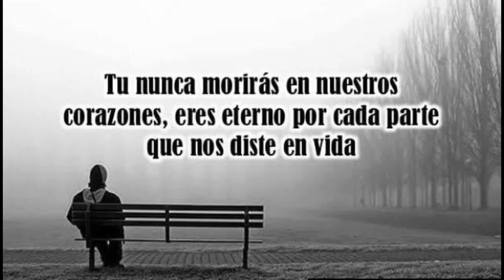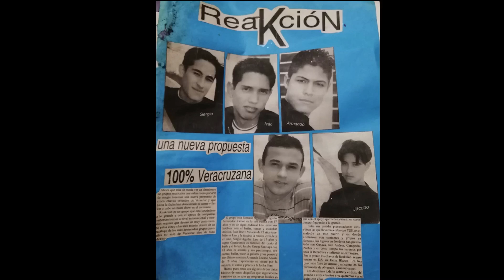En memoria de César Augusto Fernández Ramón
César Augusto Fernández Ramón formó parte del grupo vocal coreógrafico REAKCION, del año 1996 al 2001,donde también formó parte sus inicios Paolo botti